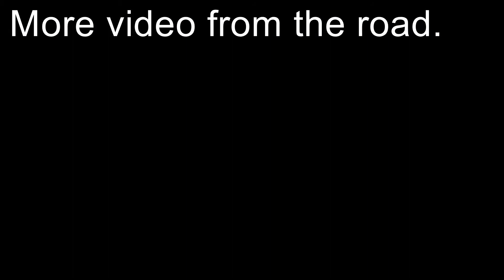Man pushes his friends motorbike down the highway with his foot from another motorbike.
Too bad this was looking right into the morning sun.

Check out my online store where I sell unique Thailand items and the famous "catfish in a tank " t-shirts.